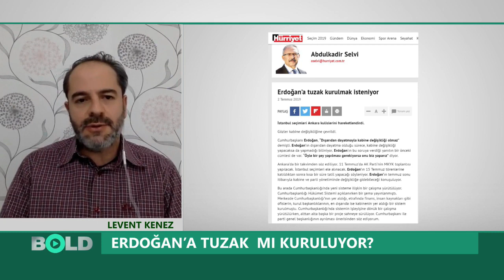Cumhurbaşkanı Erdoğan'a tuzak mı kuruldu?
Gazeteci Abdulkadir Selvi Cumhurbaşkanı Erdoğan'a tuzak kurulduğu iddiasını kaleme aldı. Gazeteciler Fatih Akalan ve Levent Kenez, Selvi'nin o yazısını konuştular.